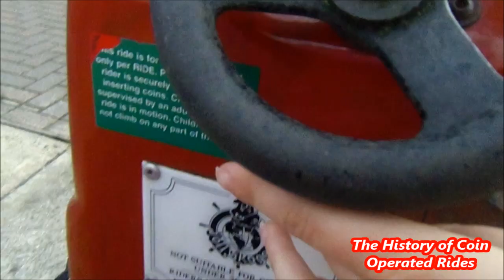1980s Coin Operated Tractor Kiddie Ride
Filmed at Leisure Island Fun Park, Canvey Island on October 24th 2017.

This tractor was one of the first ever rides to be made by Jolly Roger Amusement Rides, released in the late 1980s.  It was a very popular machine for many years and came in several colour variations.

Unfortunately, the motor on this ride was very loud and totally ruined my audio recording!  Hence I decided it was better to leave the original audio from the video rather than dubbing with a very noisy hum!  I don't believe the audio on this model was original to the ride anyway.